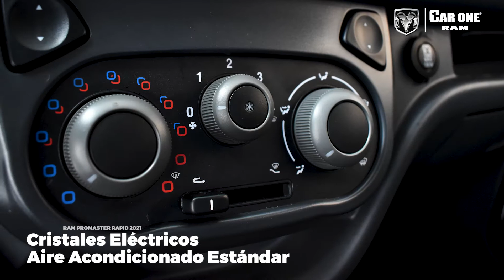ProMaster Rapid 2021 | Ficha técnica | Car One Stellantis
Stellantis Santa Lucía
Stellantis Cumbres
Stellantis Contry
Stellantis Linares
📍 Libramiento Gustavo Díaz Ordaz 2101 Nte., Col. Infonavit Rodríguez Gómez, Linares, N.L.
Car One Alfa Romeo Monterrey